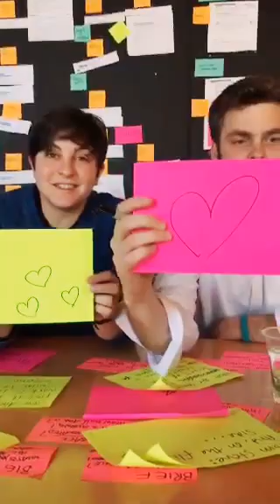IDEO U Office Hours w/ Mark and Zena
IDEO U's Storytelling for Influence course helps you create impact inside your organization. Whether you need someone to back your organization, invest in your idea, or get excited about following your lead, storytelling can position you to succeed.

IDEO U hosted a live office hours via Periscope for students enrolled in the course to answer questions, receive feedback, and glean insights from seasoned IDEO Storytellers, Mark Magellan and Zena Barakat.

Filmed via Periscope on March 22, 2016.